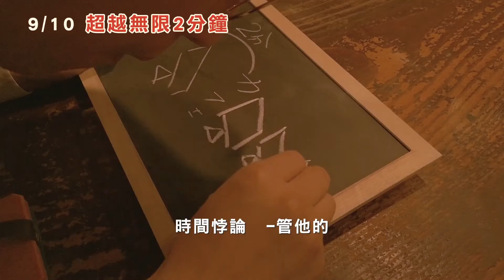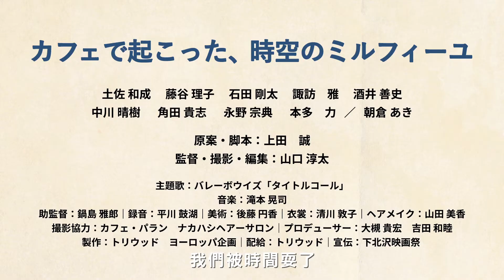《超越無限2分鐘 Beyond the Infinite Two Minutes》電影預告_9/10扭轉命運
★日本新銳導演 山口淳太 手機拍攝一鏡到底 趣味巧思拆解時空謎題
★金馬奇幻影展口碑爆棚  腦洞大開的瘋狂喜劇 劇情翻轉到最後一刻！
★ 一群人 一台電腦螢幕 一間平凡無奇的咖啡廳 竟揭開預知未來的神奇方法！
★２分鐘就足以造成時空大亂？恣意竄改時間 小心引發不可收拾的後果
★如果可以掌握自己的命運 你最想要改變什麼？